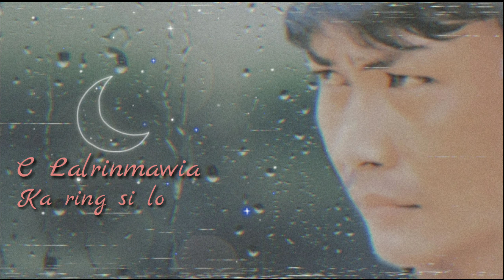C Lalrinmawia - Ka ring si lo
C LALRINMAWIA - KA RING SILO